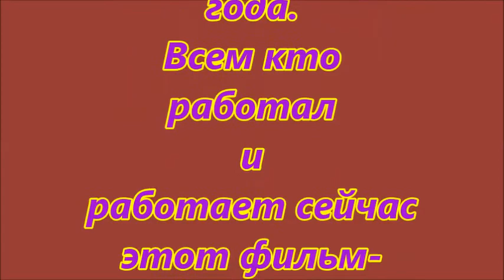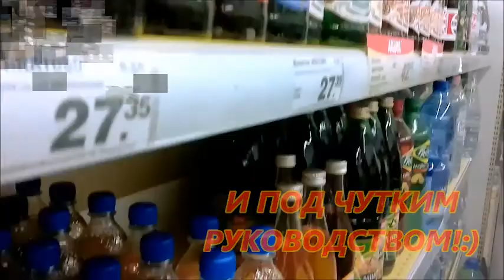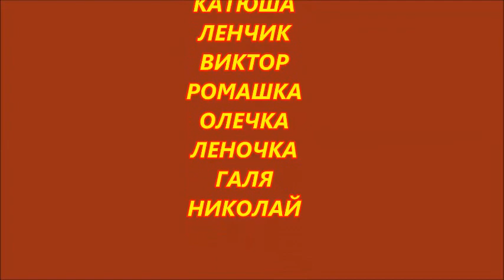моей пятёрочке 3 года.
юбилейный фильм про 3 года моего магазина!!!